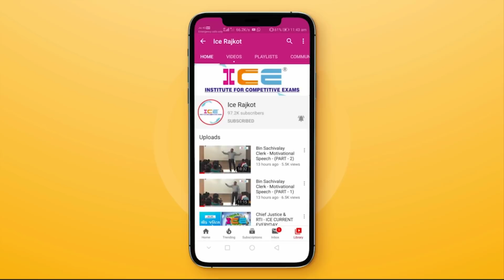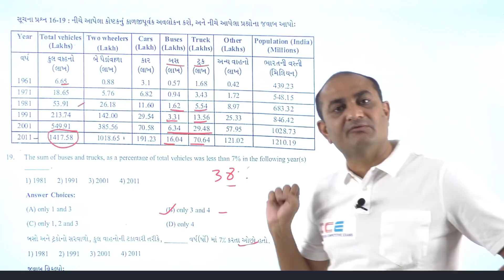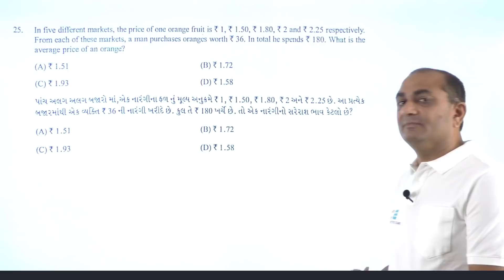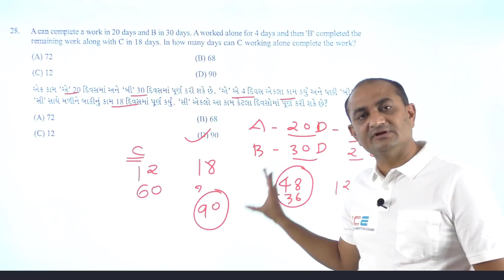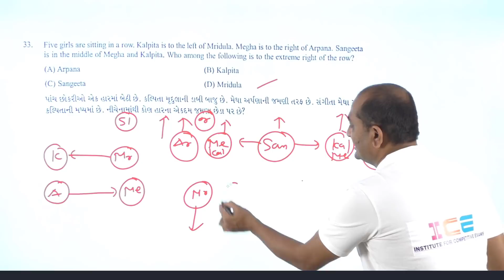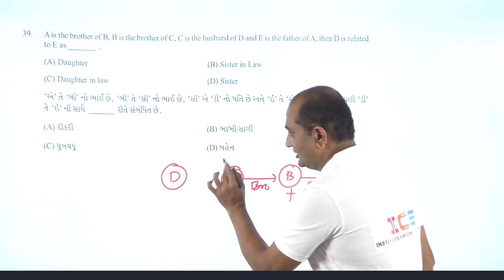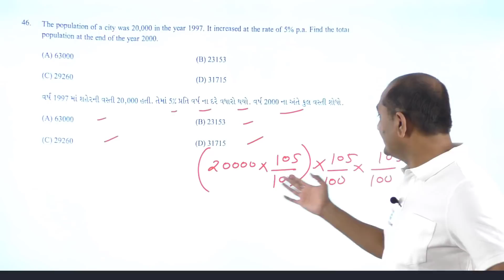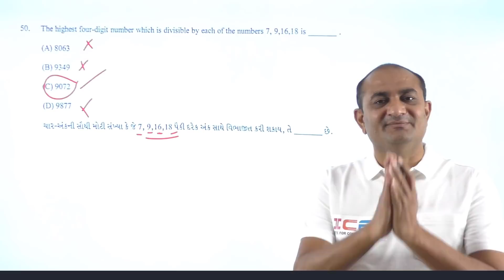SPIPA 2020 Paper Solution || Maths & Reasoning || ICE Rajkot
SPIPA 2020 Exam Paper Solution || Maths & Reasoning || ICE Rajkot